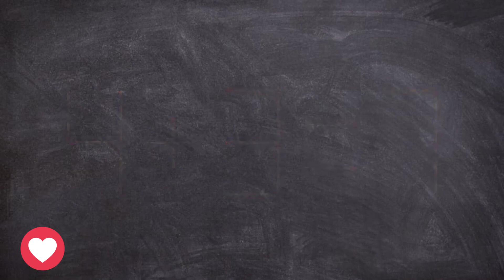Logic puzzle.Move 1 stick to make equation correct.